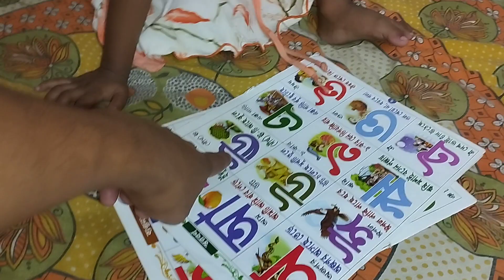কত বাহানা করে অ আ ছড়া বলছে 😄😄//@Saji's World